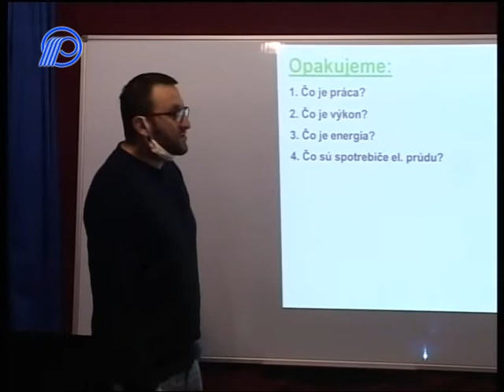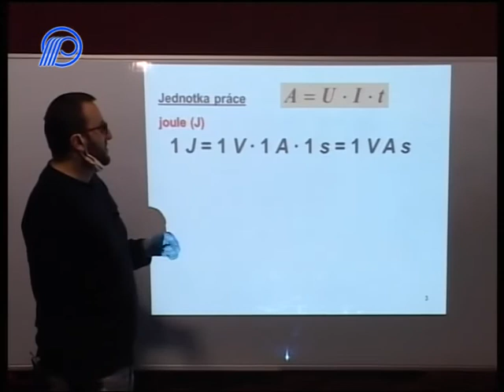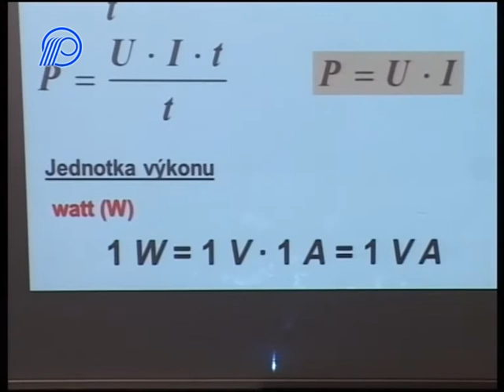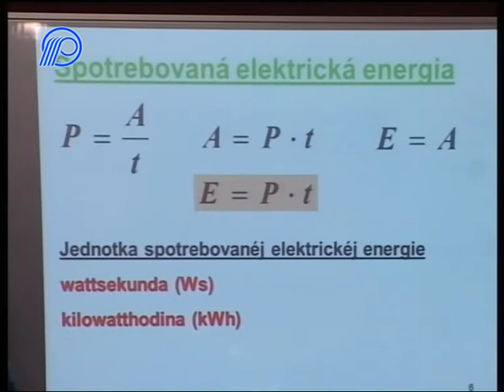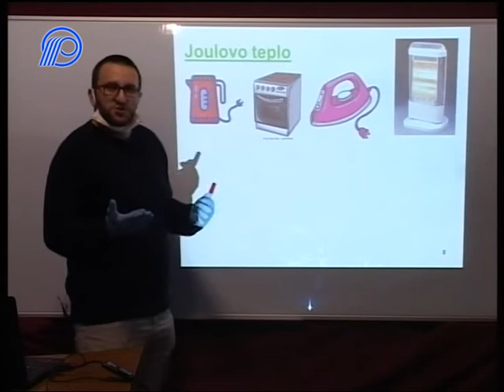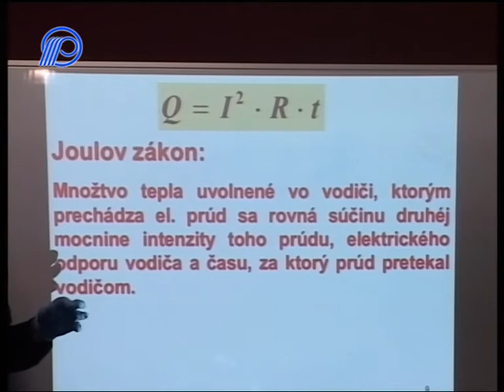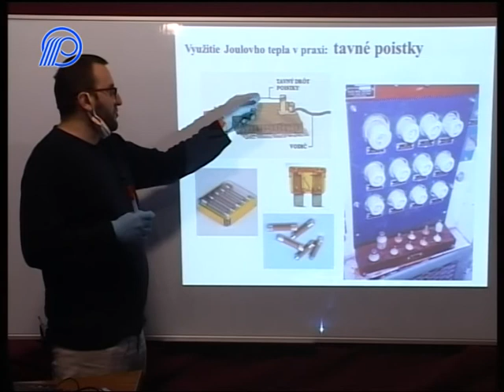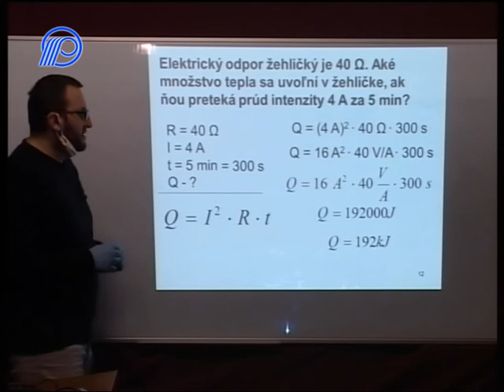02 Fyzika 8r Praca a vykon el prudu Joulov zakon